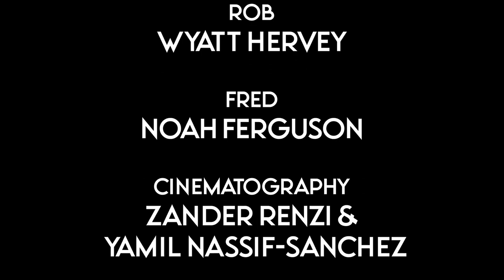Utopia's Gate | A SkillsUSA Club Student Short Film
1st Place in 2024 SkillsUSA California Region 4 Digital Cinema Competition

Created by Inspire's SkillsUSA Club Members: Yamil Nassif-Sanchez & Zander Renzi